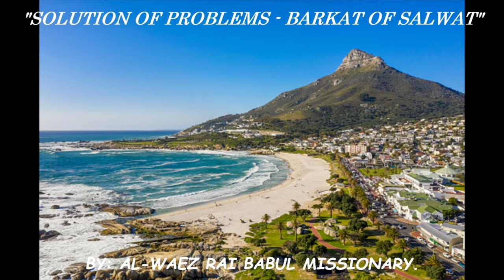AL WAEZ RAI BABUL MISSIONARY ''SOLUTION OF PROBLEMS - BARKAT OF SALWAT''